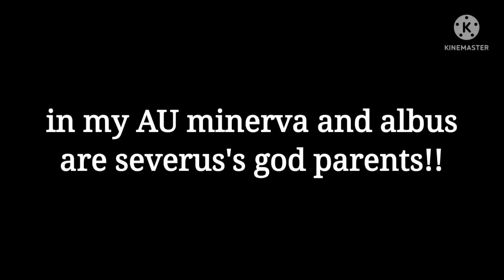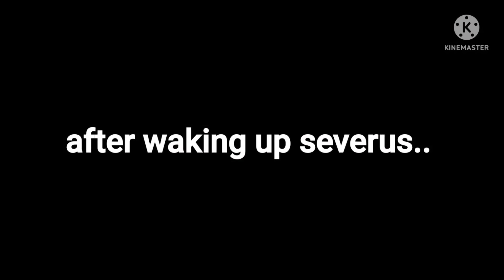~severus's snapes family reacts to him!.. || (MY AU) || ft: snucius || (harrypotter)